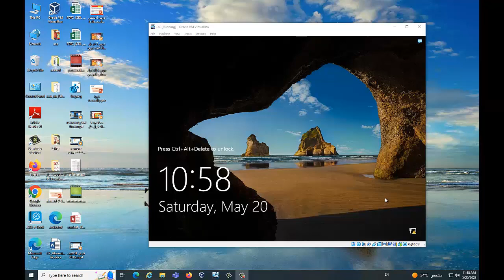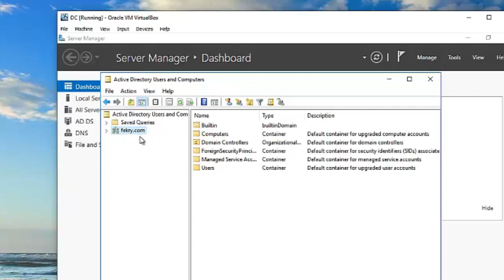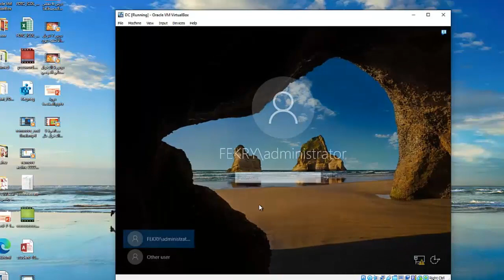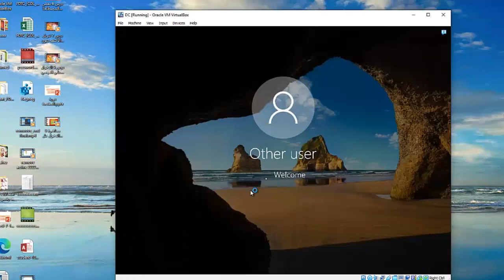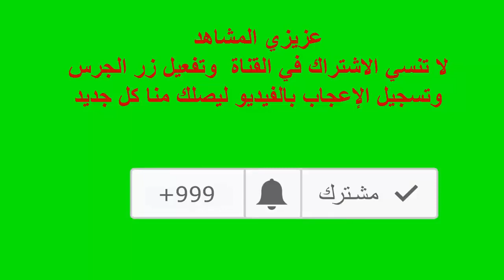درس 10 تغيير اسم الأدمن واسم الموقع في ويندوز سيرفر 2016